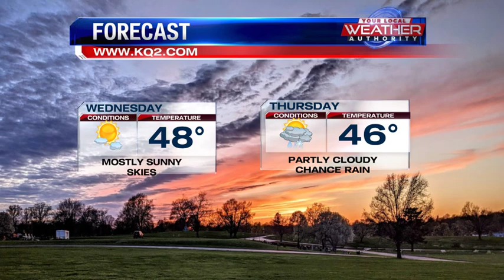Warmer Wednesday forecast